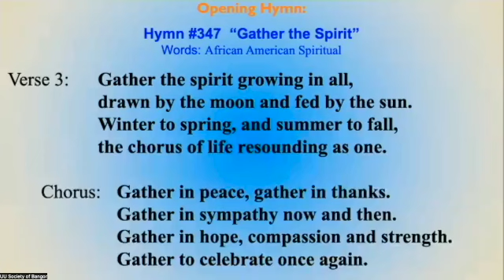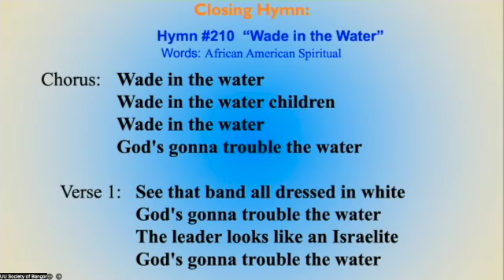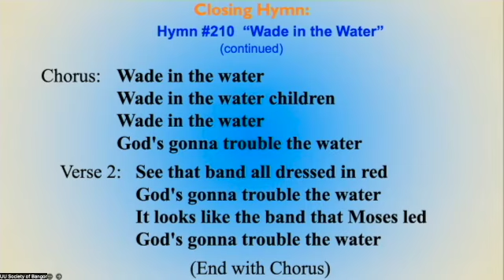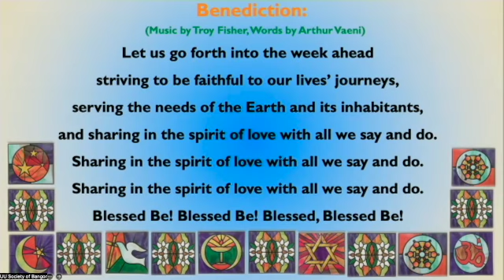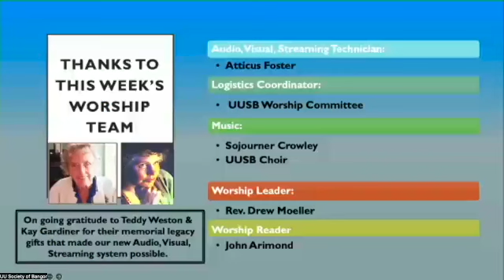9-8-24 Water Communion